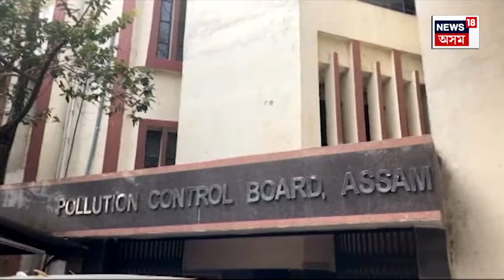Guwahati Pollution | দীপাৱলীৰ পাছতেই বায়ুৰ মান সূচাংক অৱনমিত হ’ল গুৱাহাটী মহানগৰীত | N18V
Guwahati Pollution | দীপাৱলীৰ ফটকা-আতচবাজীয়ে প্ৰদূষিত কৰিলে গুৱাহাটী মহানগৰী। দীপাৱলীৰ পাছতেই বায়ুৰ মান সূচাংক অৱনমিত হ’ল গুৱাহাটী মহানগৰীত।